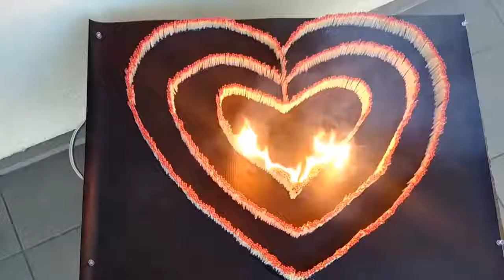Experiment thousand MATCHES